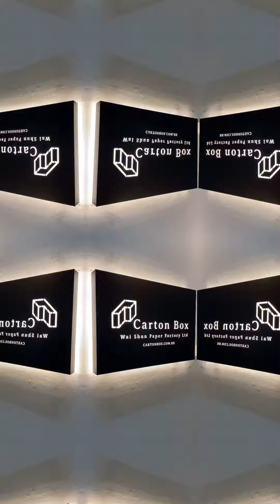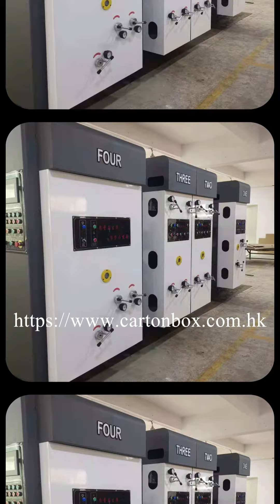Automatic corrugated carton box making machine 全自動紙箱印刷開槽機#紙箱#Shorts#紙箱工廠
示範利用自動印刷開槽機生產紙箱